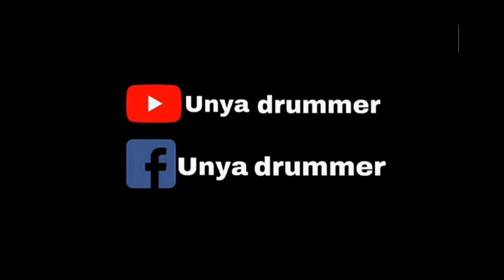สวยขยี้ใจ - บ่าวบุ๊ค x ทิดแอม x คำมอส [Drum cover]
ช่องทางสนับสนุน ไทยพาณิชย์
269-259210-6